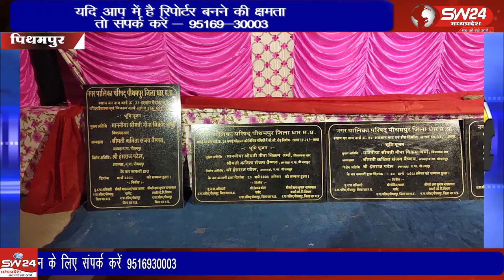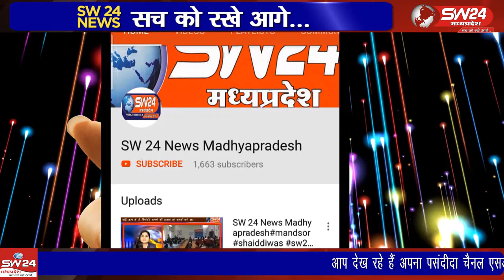pithampur- धार जिले के औद्योगिक क्षेत्र पीथमपुर में शनिवार को पुलिस विभाग को दो नई सौगाते मिली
धार जिले के औद्योगिक क्षेत्र पीथमपुर में शनिवार को पुलिस विभाग को दो नई सौगाते मिली जिसमे सेक्टर 1 में संजय जलाशय मार्ग पर एक नवीन चैकी तथा सागौर में पूर्ण तकनीकी उपकरणों से युक्त नवनिर्मित थाने भवन का लोकार्पण किया गया । पिथमपुर से संजय सोनगरा की रिर्पोट।